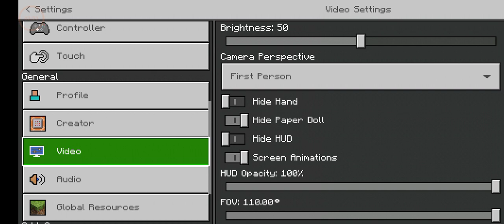I have My New Pet [Minecraft Survival Series S2 Part 2 |Manik Bansal Gamer